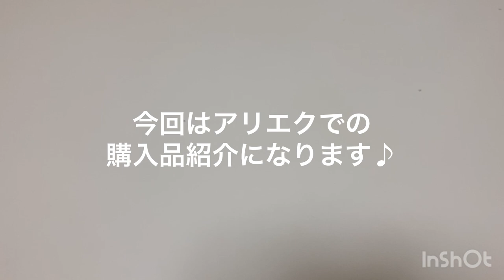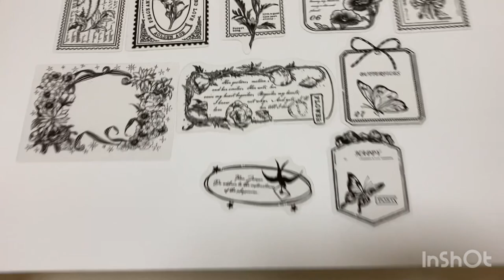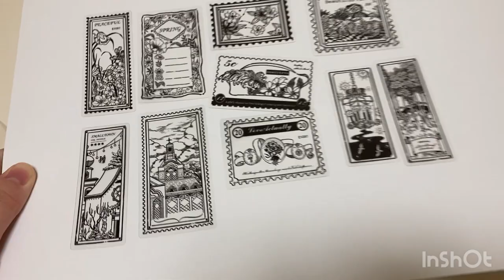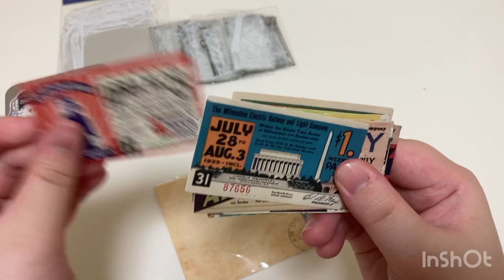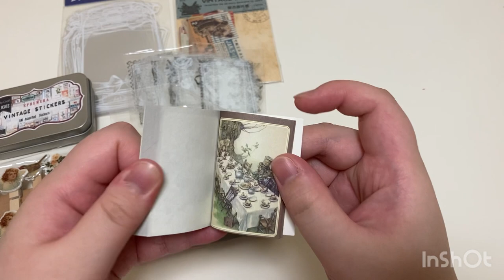AliExpress購入品 撮り溜め動画part1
随分前に撮ってあったんですが、なかなか編集できず放置していた動画を編集し終えたのでやっと投稿(๑•̀ㅂ•́)و✧
少しでも参考になれば嬉しいです(⁎ᴗ͈ˬᴗ͈⁎)